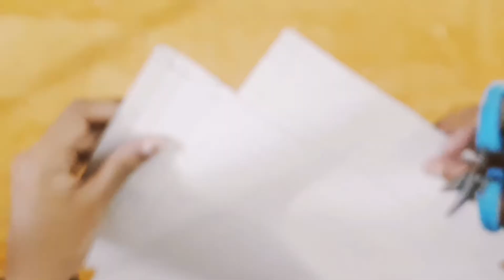DIY// How to make paper frame// The Daily Cloud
Paper Frame easy to make.